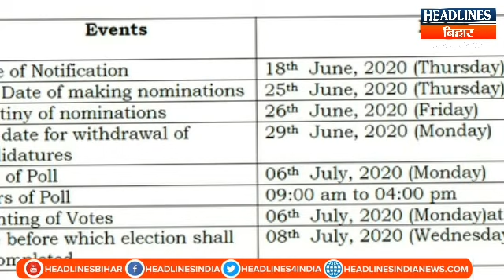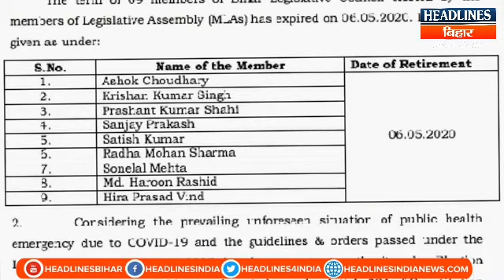Bihar News: Bihar में हो गया Election की तारीख का ऐलान,Vidhan Parishad Election का शेड्यूल जारी